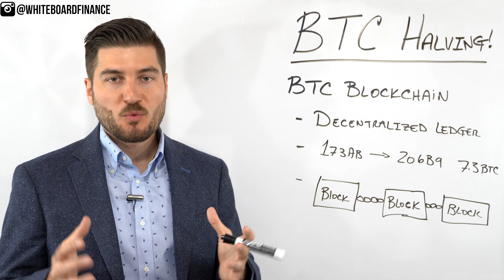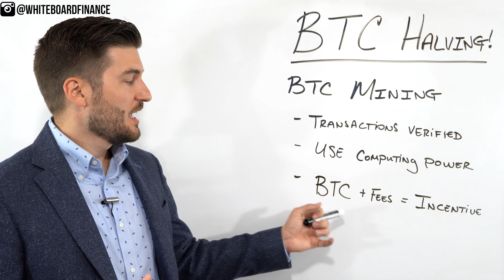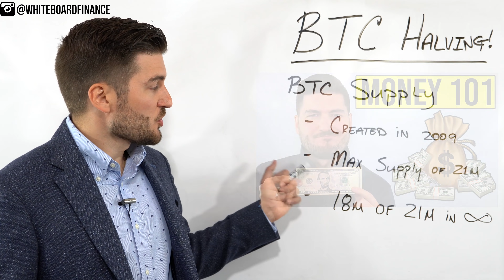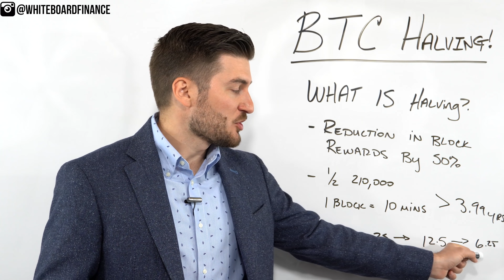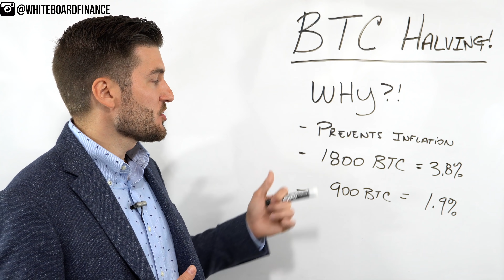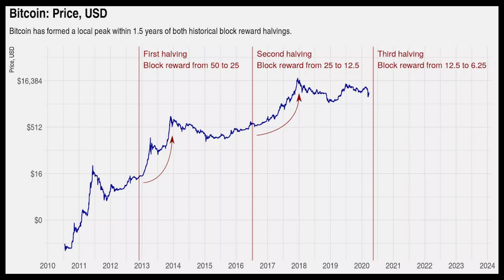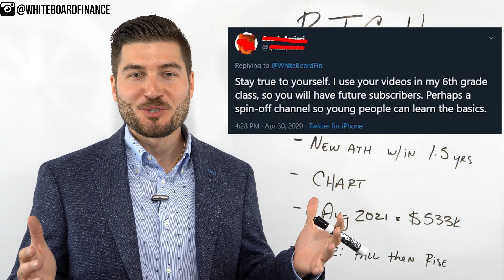Bitcoin Halving 2020: Explanation & Price Prediction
The Bitcoin Halving 2020 is happening in 2 days! The Bitcoin halving event happens essentially once every 4 years, so this is a topic that needs to be discussed and analyzed.

Whether you believe Bitcoin is worth owning, I definitely think that it should be at least a small part of your over portfolio as a speculative asset.

In this video we are going to break down the following to give you a better understanding of the 2020 Bitcoin Halving along with some price predictions.

1. Bitcoin Blockchain
2. Bitcoin Mining
3. Bitcoin Supply
4. What is Halving?
5. Why does it occur?
6. Bitcoin Price Predictions post-halving

The reason the Bitcoin halving is such a popular topic is because the number of Bitcoin that miners are rewarded with are essentially getting cut by 50%. So instead of earning 12.5BTC per block, they will be earning 6.25BTC.

This is essentially designed to prevent inflation.

This is a huge event and could lead to an enormous increase in the price of Bitcoin...AFTER a price decline.